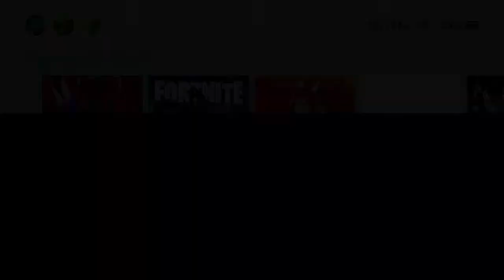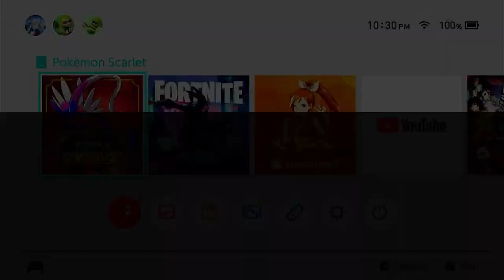Gut-Punch - POKEMON SCARLET - ALL EEVEELUTION RUN